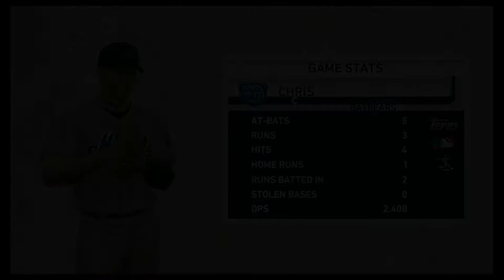MLB The Show 19 / Road to the show / We are going to the playoffs!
Here is the final game that got us to the playoffs,Then the playoffs!

Note* No commentary just subtitles